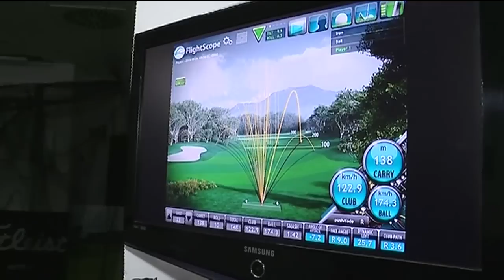Jagdfieber das Füchse Berlin Magazin mit Pavel Horak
Die Füchse Berlin mussten sich den Recken aus Hannover mit 28:29 geschlagen geben. Zu Gast bei Markus Assemacher ist Pavel Horak, der Petr Stochl im Beitrag das Golfspielen näher gebracht hat.